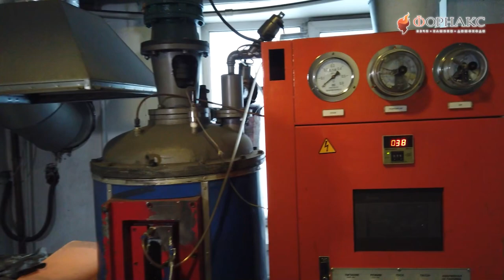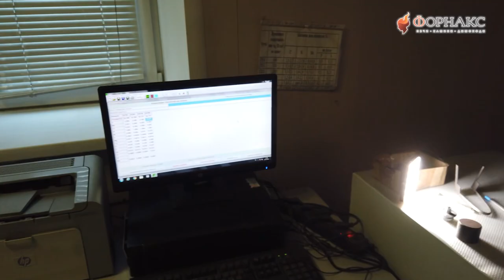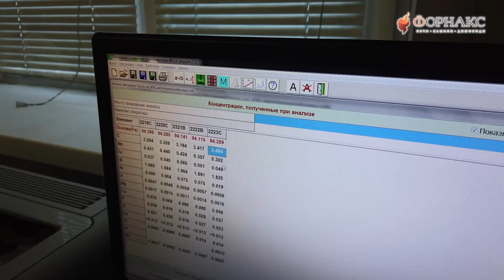Производство чугунных печей с помощью ЛГМ технологии на заводе Теплодар.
Технологический процесс получения отливок чугунной печи Верона методом литья по газифицируемым моделям (ЛГМ) любезно согласились представить наши давние друзья и партнеры завод отопительного и банного оборудования  @TeplodarPKF , в лице  Александра Левагина - технолога литейноного производства— специалист высокого уровня в данном направлении!

Литьё по газифицируемым моделям (ЛГМ) — способ получения отливок, использующий модель , изготовленную из материала, который газифицируется при заливке расплавленного металла в литейную форму. Самым распространённым материалом для моделей является пенополистирол.
Литьё по газифицируемым моделям как новый технологический процесс появился в середине 1950-х годов. Его главным назначением было повысить точность литья при значительном уменьшении затрат на оборудование и материалы по сравнению с технологией литья по выплавляемым моделям.
Новый способ производства отливок перевернул устоявшиеся представления о требованиях к литейной форме. ЛГМ-процесс позволяет также (за редким исключением) выполнить внутреннюю конфигурацию отливки полностью в модели, исключая использование стержней. Это также повышает точность отливок. Кроме того упрощает процесс формовки, исключает затраты на изготовление стержней, подготовку материалов для их изготовления, транспортировку, улучшает экологию за счет исключения из употребления вредных связующих и т.д. И в конце концов, значительно сокращает цикл производства литья и его себестоимость.